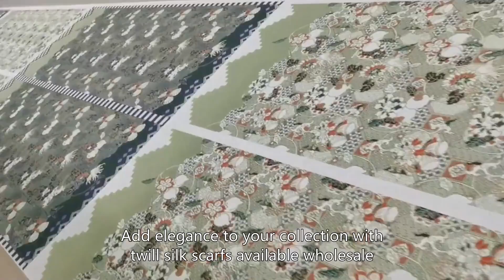custom twill silk scarf wholesale,custom silk hair ties supplier,custom silk bandana mfg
BD Silk GROUP Co.,Ltd.
custom 4imprint bandanas,custom 7 toun album bandana,custom asymmetrical knit shawl,custom caron asymmetrical lace knit shawl,custom bandanas on manchester,custom 100 percent cotton bandanas made in usa,custom bandanas with logo,custom 3 stole custom graduation,custom silk bandana mfg,custom a silk scarf around your neck,custom cashmere pashmina difference,custom attacher foulard cheveux,custom sun protection veil,custom air force 1 custom red bandana,custom bottom up triangle shawl,custom silk hair ties supplier,custom black pashmina shawl cashmere,custom best tie and pocket square combinations,custom campus customs yale scarf,custom 2 piece jersey hijab,custom amazon women's silk scarves,custom 2m shawl,custom cashmere infinity scarf womens,custom black sash of the order,custom 3 piece set with head scarf,custom 3 color cashmere cowl,custom an infinity scarf,custom amazon ivoryrobes custom choir stole,custom acrylic custom made tubes,custom acrylic tubes made to order,custom blanket scarf tutorial,custom silk bandana mfg,custom elastic hair ties
custom blank custom scarf,custom alibaba custom satin scarf,tailormade high grade real silk ties embroidery low MOQ standard size ,custom american made handkerchiefs,custom 2 color scarf crochet pattern,custom twilly bag scarf silk,custom silk hair ties supplier,custom 3 hijab styles,custom boho triangle shawl pattern,custom a scarf top,custom attacher le foulard,custom bow with scarf,custom aur na hijab,custom scarfs luxury brand,custom 60 scarves for 60 years,custom amazon neck scarf,custom best place to order graduation stoles,custom blank custom scarf orange,custom 90 x 90 cm scarf,custom printed fashion chiffon silk scarf for women,custom 90x90 scarf,custom twill silk scarf wholesale,custom burgundy cashmere wrap,custom silk bandana mfg,custom bandanas osage beach missouri,custom cashmere 4 u,custom turkey scarf hijab,custom amazon square scarf,custom silk hair ties supplier,custom 45cm scarf,custom 70 pashmina 30 silk scarf price,custom bluk order graduation sash,custom black pashmina no fringe,custom twill silk scarf wholesale
custom 70 pashmina 30 silk scarf fake,custom 1st generation stole custom graduation stoles,custom 2-ply cashmere meaning,custom a large square scarf,custom 5.99 hijabs,custom 7 foot cashmere christmas tree,custom cashmere scarf burgundy,custom 90cm scarf,custom bridal pashmina shawls wraps,custom big silk scarf,custom bandanas bulk order,custom brown satin hijab,ordered affordable Silk and Wool graduation stole manufacturing ,custom silk hair ties supplier,custom bulky infinity scarf crochet pattern,custom 70s silk scarf,custom cashmere 9/11 memorial,custom silk scarf for women,custom back tie hijab,custom 70 inch scarf,custom black owned satin hair scarf,custom bride handkerchief from mother of the bride-wedding handkerchief-printed-customized,custom hijab pins muslim scarf women,custom buy custom embroidered handkerchief,custom 90s bandana,custom borussia dortmund custom scarf,custom 3 scarf juggling,custom a silk scarf head,custom 3 sided scarf styles,custom 5 inch bandana shorts,custom box hijab boy hijab custom kemasan,custom cantu satin scarf,custom 3s shawl,custom cashmere scarf custom order
custom blanket scarf with belt,custom 50th birthday custom sash,custom 90s outfit ideas hijab,custom cashmere iii carpet,custom 16 inch pocket squares,custom twill silk scarf wholesale,custom 8 simple ways to style a shawl,custom 100 cashmere scarf price,custom bow tie pocket square,custom 360 cashmere scarf,custom jilbab abaya muslim dress,custom cashmere scarf knitting pattern,custom cashmere scarf made in scotland,custom blue bandana custom air force 1,custom silk bandana mfg,custom a scarf on a purse,custom blue bandana custom made casket,custom cardi b stole from customers,custom 5 classy hijab styles,custom 100 percent silk scarf for hair,custom 80s bandana on leg,custom cashmere scarf 2022,custom best place to get custom stole,custom best stuff for hijab,custom 5 below bandanas,custom black cashmere open cardigan,custom best pocket square material,custom 3d hijab,custom twill silk scarf wholesale,custom amazon custom made sash,custom black tuxedo shawl lapel,custom black cashmere shrug,custom 2 thak hijab,custom 3 piece suit pocket square